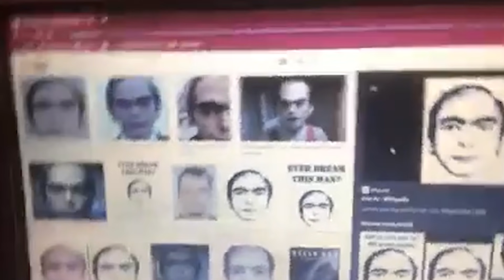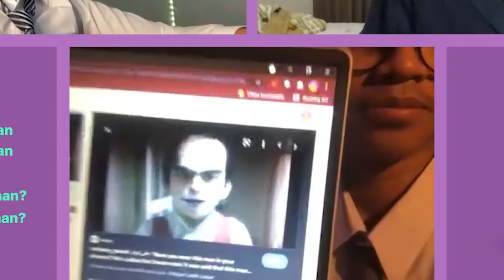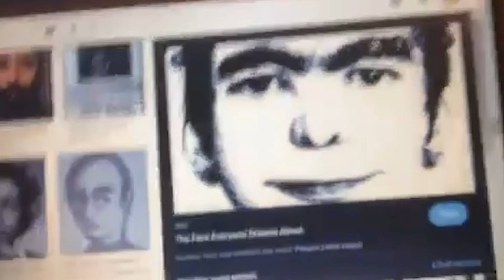KONSPIRASI TUKANG MIMPI | #8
rebo sombong